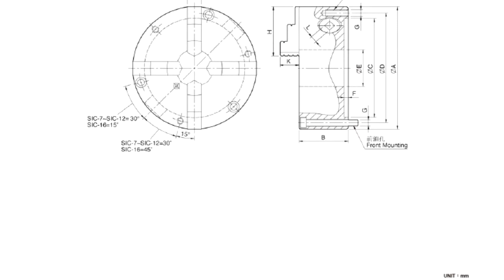MÂM CẶP 4 CHẤU KẸP 220mm - MR XUÂN 0904 6 5678 6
Chúng tôi chuyên cung cấp mâm cặp 3 chấu, mâm cặp 4 chấu, mâm cặp thủy lực, mâm cặp khí nén, mâm cặp cơ, xy lanh đẩy thủy lực, phụ kiện thủy lực.

1.Thiết bị đo
2.Phụ tùng máy
3.Vật tư phụ kiện và tiêu hao
Máy tiện: cán dao, mảnh hợp kim với dao tiện trơn, tiện ren, cắt đứt hãng Pramet, Yamawa, nachi, dao tạo nhám, tu quay Vertex – Đài Loan, tu chết, chấu kẹp; Máy phay: chuôi dao, mảnh hợp kim, collet gá kẹp, dao taro Yamawa – Nhật Bản, đầu phân độ, ê tô cơ, ê tô thủy lực, ê tô khí nén, căn mẫu, bộ kẹp 52 chi tiết, dụng cụ sét dao, dụng cụ tháo dao; Máy mài: đồ gá mài tròn, ê tô máy mài, êtô góc, bàn từ, bộ khử từ, bàn máp, dụng cụ đo
Phụ tùng khuân mẫu như lò so Daido,
4.Dụng cụ cầm tay
5.Trang bị cho nhà xưởng cơ khí